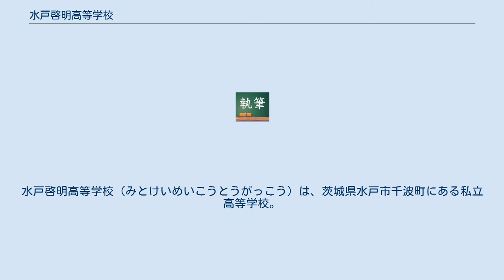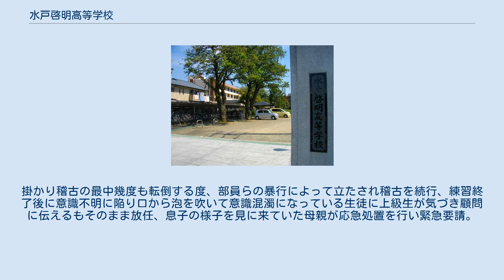水戸啓明高等学校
水戸啓明高等学校（みとけいめいこうとうがっこう）は、茨城県水戸市千波町にある私立高等学校。
元は水戸短期大学（2012年に閉校）の附属校であり、近隣の私立水戸英宏中学校（学校法人緑丘学園）と連携型中高一貫教育をおこなっている。
通称「啓明（けいめい）」。
2012年春に水戸短期大学附属高等学校から名称変更した。
 全てのコースにおいて、課題探求型学習を取り入れており、難関国公立大学への入学から就職まで、幅広くサポートしている。
 部活動の面では、柔道部、アイスホッケー部、男子バレーボール部をはじめとする多くの部活で全国大会への常連校、または県内の強豪校となっている。
サッカー部、野球部、アイスホッケー部にはそれぞれ部の管理する寮が存在する。
 2009年8月、同校剣道部合宿中2日目、1年生男子部員が朝6時からの練習中に体調不良を訴えるも、午後からの練習に参加。
掛かり稽古の最中幾度も転倒する度、部員らの暴行によって立たされ稽古を続行、練習終了後に意識不明に陥り口から泡を吹いて意識混濁になっている生徒に上級生が気づき顧問に伝えるもそのまま放任、息子の様子を見に来ていた母親が応急処置を行い緊急要請。
12時間後、搬送先の病院にて熱中症が原因による死亡。